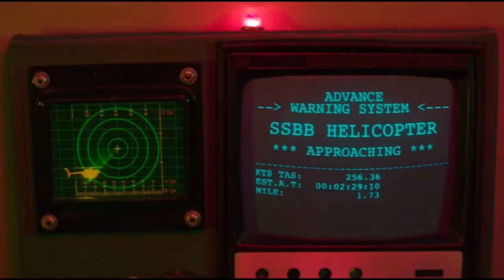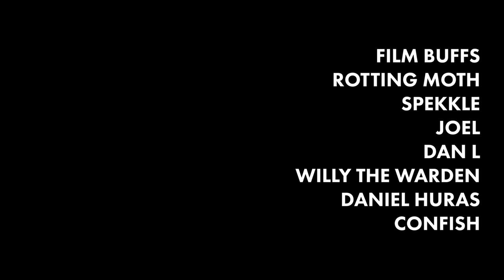A24's First Film is TERRIBLE - A Glimpse Inside the Mind of Charles Swan III | Kino Archives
This video was originally uploaded on April of 2020. There are two more videos like this. Do you want to see me talk about more bad art films? It's honestly pretty fun!

I've gotta say, Charlie Sheen may not be a great actor, but why is Bill Murray in this? Roman Coppola... why?

Man... I've aged so much lmao

A Glimpse Inside the Mind of Charles Swan III was A24's very first movie. It was directed by Roman Coppola and I thought that it would be like a Wes Anderson type movie but it instead felt like something between One from the Heart and The Royal Tenenbaums in the worst ways possible.